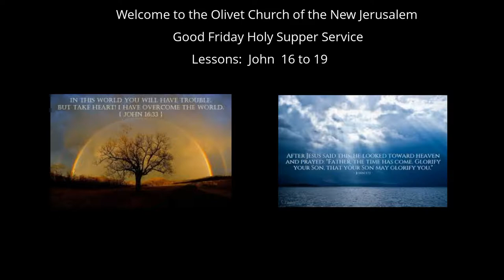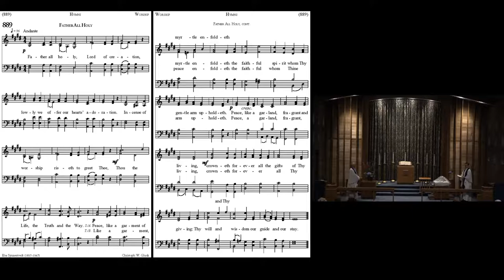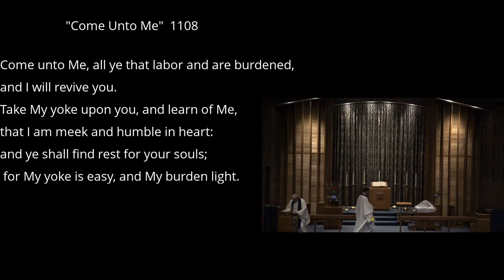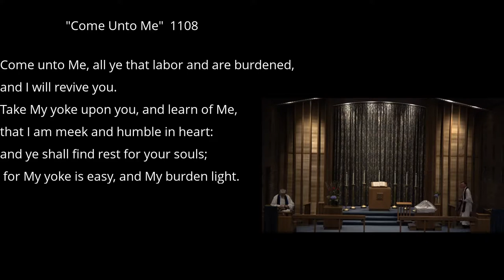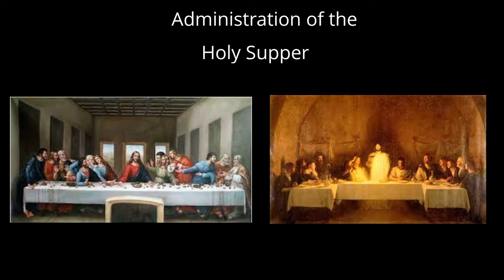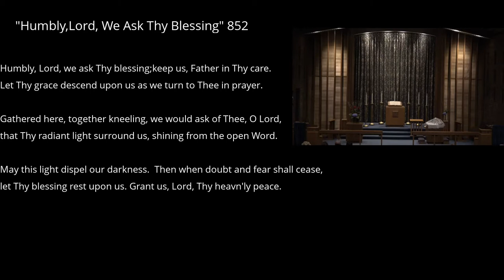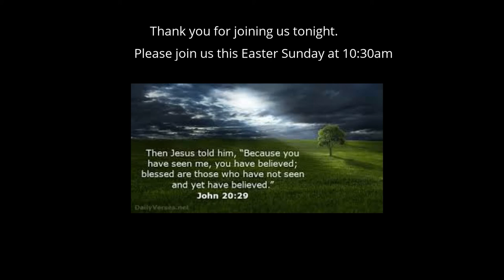Good Friday Holy Supper 19 Apr 2019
Olivet Church of the New Jerusalem
Rev Michael Cowley
Lessons: John 16 to 19
Order of Service
Hymn: "Father All Holy" .889
Holy Supper Office #2 .162
Lesson: John 16-17 selections
Interlude
Lesson: John 18, 19:1-22
Interlude
Lesson: John 19:22ff
Hymn: "Come Unto Me" .1108
Holy Supper Address Administration of the Holy Supper
Hymn: "Humbly Lord" .852